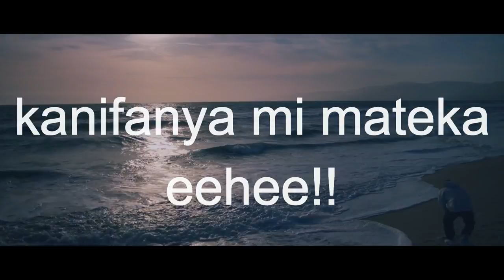KIKI by Omosae Elkanah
pop music
gospel music
reggae music
ragga music

Mbosso - Fall (Official Music Video)
Nandy X AliKiba - Nibakishie (Official Video)
Rayvanny Ft Zuchu - Number One (Official Audio)
HIGHLIGHTS | SPURS 2-0 MAN CITY | Son and Lo Celso goals beat City!
Highlights | Manchester United 1-0 West Bromwich Albion | Premier League
Deadly protests in Uganda after Bobi Wine arrested again
I am dating alot of men | Socialite Shakila finally came to Chatspot
Regina - Otile Brown x Jux (official Video) Sms Skiza 7301508 to 811
Harmonize - Ushamba (Official Music Video)
The Baby Stealers - BBC Africa Eye full documentary
Stivo Simple Boy - Glory ( Official Music video )
My Ex girlfriends made me who I am today - Jaymo Ule Msee - (UNEDITED INTERVIEW)
H_ART THE BAND - UKIMWONA (OFFICIAL VIDEO) SMS [SKIZA 7638356] TO 811
SHIRU WA GP - MURUGUCANIA (OFFICIAL MUSIC VIDEO)
Mbosso - Fall (Official Audio)
Rayvanny & Zuchu - Number One Behind The Video
Sammy kioko Caught conning Students.
TUKUMINYUA ITHIRE BY JOSE GATUTURA MASHTTE THE KING X DAVY KAMOKO (OFFICIAL 4K VIDEO)
Shawn Mendes, Justin Bieber - Monster
Olamide - Infinity (Official Video) ft. Omah Lay
AFRICAN HOME: WORLD WAR III
The 3 Hour UHURU RUTO MEETING at statehouse that made BBI Signature Launch Postponed
BTS (방탄소년단) 'Life Goes On' Official MV
WILLY PAUL - COLLABO (OFFICIAL VIDEO)
WHAT MAKES MEN HAPPY | Henry Desagu
Highlights Atletico Madrid vs FC Barcelona (1-0)
Megan Thee Stallion - Body [Official Video]Ringtone ft Christina Shusho - Omba (Official Video)(SMS 'skiza 76310053' to 811)
Lil Nas X - HOLIDAY (Official Video)Esther Wahome unable to contain herself from Pastor Man Kush's jokes on religion (UNEDITED VERSION)
DABABY - BLIND ft. YOUNG THUG (Official Video)
JOSE GATUTURA MASHTTE THE KING - MADIAMBA REMIX (OFFICIAL 4K VIDEO)
Ariana Grande - 34+35 (official video)
NII NINGUI (i know you) by PHYLLIS MBUTHIA OFFICIAL VIDEO SMS 'skiza 7639995' to 811 . thanks all
MATHAA NA MAHINDA BY MUIGAI WA NJOROGE
OCTOPIZZO - Good Morning Africa (feat. Idd Aziz) (Official Video)
Things They Don't Tell You About - Moving In With Your Lover
Ginimbi alikuwa na joka kubwa linalotema hela? Rafiki yake afunguka, + alivyotaka mazishi yake yawe
Diamond Platnumz - Haunisumbui (Official Lyrics)
I married the man I hustled with after becoming a millionaire - Florence Andenyi | Tuko Talks
Davido - Holy Ground (Official Audio) ft. Nicki Minaj
YOUR THOUGHTS VS HER THOUGHTS
I was deported from America naked- I don't give a damn singer Mercy Atieno | Tuko Talks | Tuko TV
DIAMOND AMLETA ZARI,TIFFAH NA NILLAN WASAFI MEDIA/JUMA LOKOLE USO KWA USO NA ZARI
Belgium 2-0 England | Three Lions Fall To Belgium | UEFA Nations League | Highlights
I CAUGHT MY EX PANTS DOWN || DIANA & BAHATI INTERVIEW ON RADIO CITIZEN
HIGHLIGHTS | Aston Villa 1-2 Brighton Hove Albion
Ferran Torres & Spain too strong for Germany | Spain vs. Germany 6-0 | Highlights | Nations League
Dmore x Benzema x Nellythegoon - Wanjiku (Official Video)
Nadia Mukami Ft Sanaipei Tande - Wangu (Official Video) DIAL *811*174# TO SET AS YOUR SKIZA TUNE
REKLES X MEJJA - SOTA (OFFICIAL VIDEO)
THE WEDDING PARTY (Mark Angel Comedy) (Episode 285)
Chelsea 4-1 Sheffield United | Ziyech Stars As Silva Scores 1st Goal! | Premier League Highlights
Charity Ngilu drives President Uhuru Kenyatta
Bull's Eye: DP Ruto - a man for all seasons?
KWENDAA!! - KHALIGRAPH JONES (OFFICIAL VIDEO)
HIGHLIGHTS | Arsenal 0-3 Aston Villa
BAHATI Feat VIVIAN - NAJUA (Official Video) TO SET SKIZA DIAL *811*922#